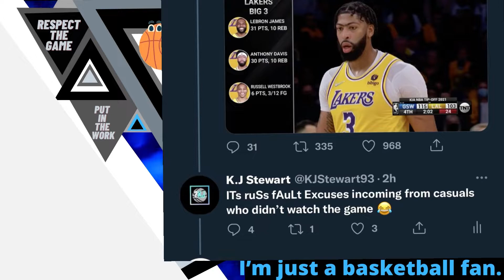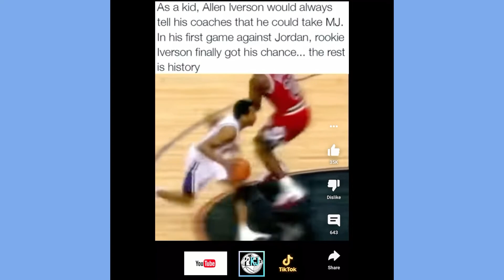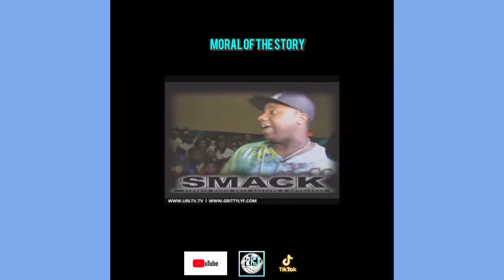IT’S WESTBROOK’S FAULT - NBA OPENING NIGHT 2021 10-20-21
Who’s fault is it tho…